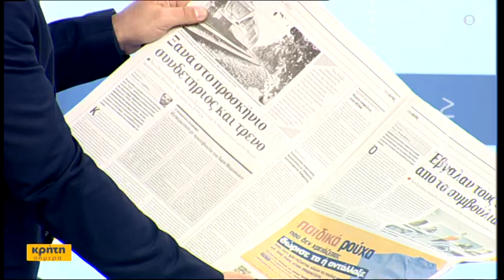Οδική σύνδεση με Μεσαρά και ίδρυση προαστιακού